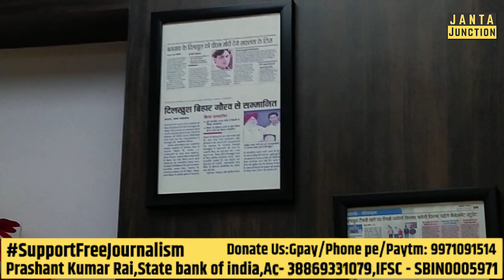Ola,Uber को टक्कर देने वाले बिहार के इस स्टार्टअप को कितना जानते हैं आप? Arya Go। Darbhanga। Saharsa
Ola,Uber को टक्कर देने वाले Bihar के इस startup को कितना जानते हैं आप?Cab एंड Taxi Service के मामले में Bihar का ये startup बड़ी बड़ी कंपनियों को टक्कर दे रहा है! Arya Go नाम से शुरू हुआ ये cab service bihar के 6 जिलों में एक्टिव है! कम दाम में सफर करना है, सुरक्षा की गारंटी चाहिए तो Arya Go से सफर करिए!